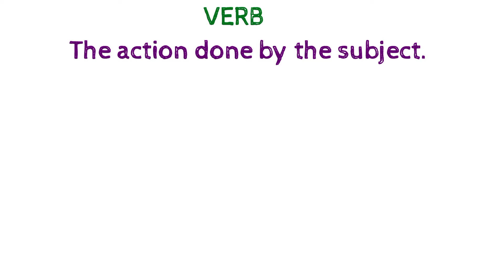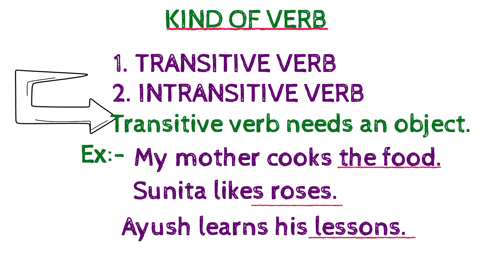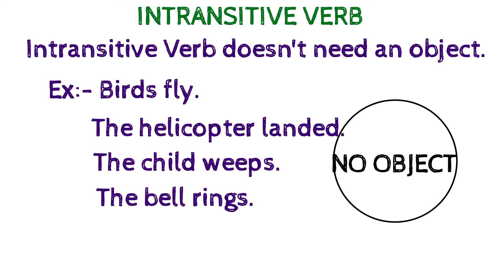Verb - What is verb? uses of verb,types of verb, definition of verb, full explanation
Here we are trying to explain parts of speech. This video is regarding verb. The action done by subject is called verb. there are two type of verb Transitive verb & Intransitive verb.
here a link given for the video of subject